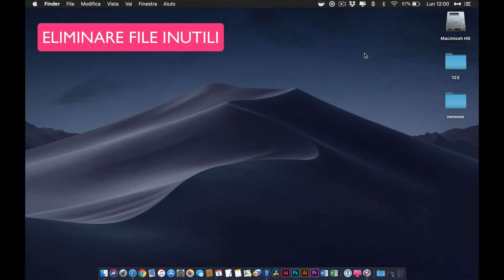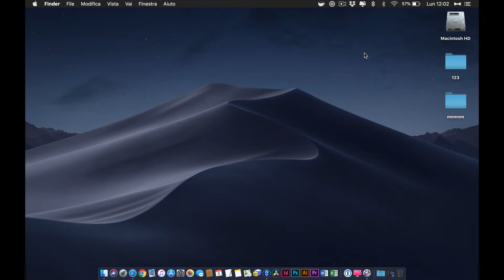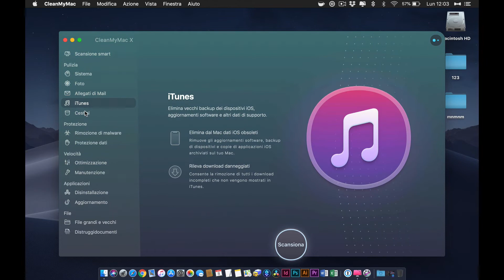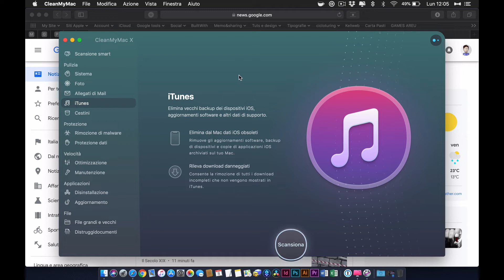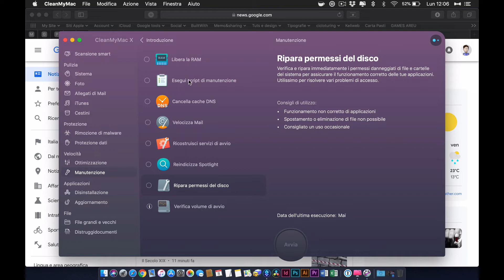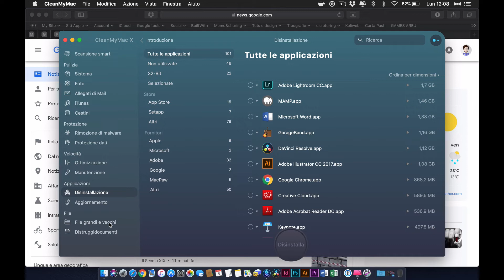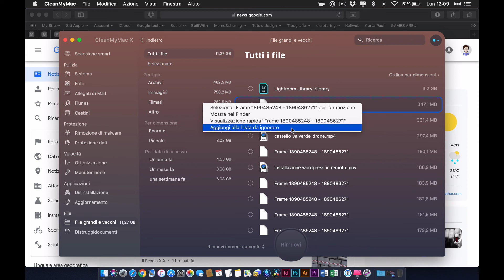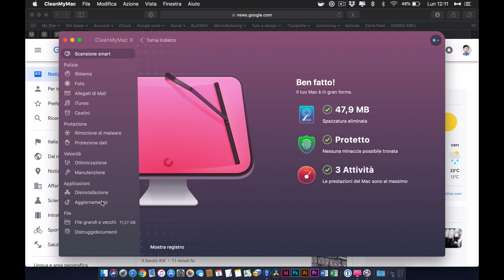CleanMyMac: la Manutenzione del Computer prima di aggiornare a nuovo Sistema Operativo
PROVA 200 APP DELLO STORE DI SETAPP GRATIS PER 7 GIORNI

23mm F2
27mm F2.8
35mm F2
18-55mm F2.8- F4
10-24mm F4
55-200 F3.5-4.8
20000 mAh
10000 mAh